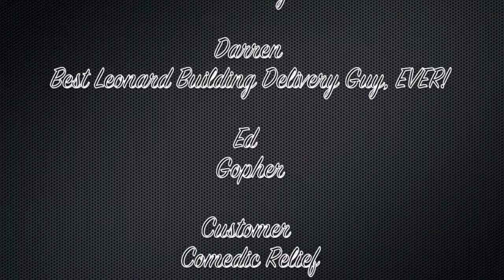Darren setting a 12x20 Pilot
Darren setting a 12x20 Pilot... with a little help.